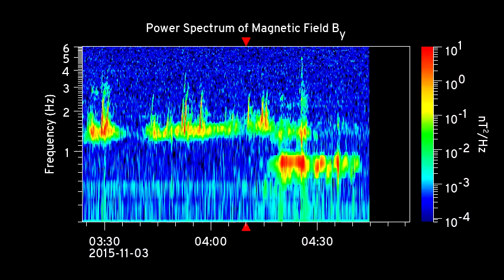2015 11 03T01 30 04 45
update zaxis label